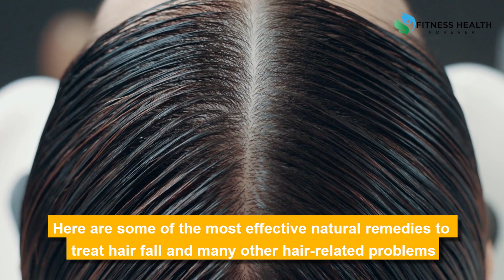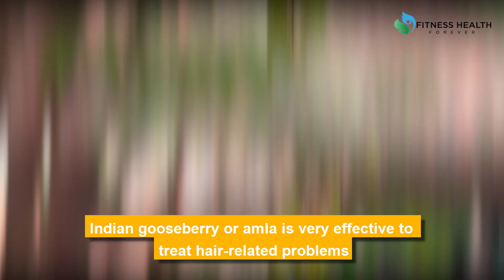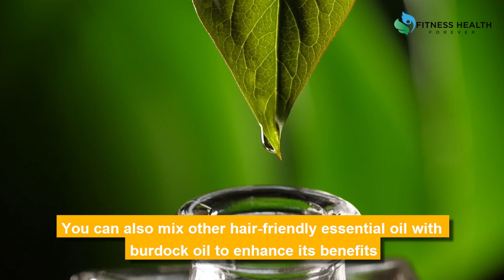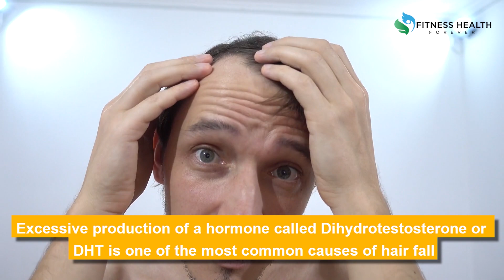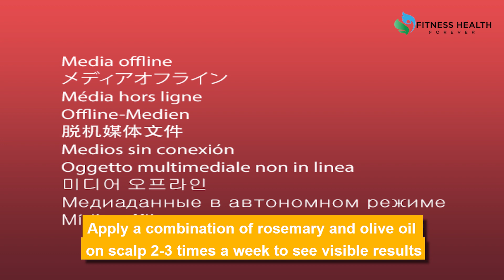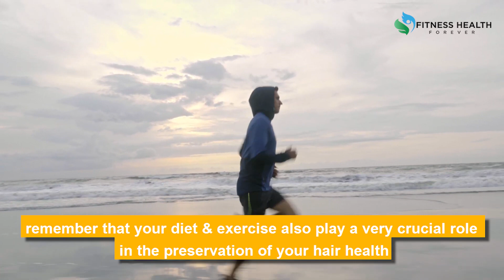How to Stop Hair fall with Natural Ingredients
It's important to note that hair fall can be caused by various factors, such as stress, hormonal changes, and genetics. If you are experiencing excessive hair fall, it's best to consult with a hair specialist. Also, it's important to maintain a healthy diet, stay hydrated and maintain a good hair care routine.

there are several natural ingredients that may help to reduce hair fall such as Fenugreek seeds, Coconut oil, Onion juice, Aloe vera gel and Amla. These ingredients can be used to make a paste or oil that can be applied to the scalp and left on for at least 30 minutes before washing the hair. It's important to repeat this process twice a week for best results. However, it's important to note that hair fall can be caused by various factors, such as stress, hormonal changes, and genetics. If you are experiencing excessive hair fall, it's best to consult with a hair specialist. Also, it's important to maintain a healthy diet, stay hydrated and maintain a good hair care routine.